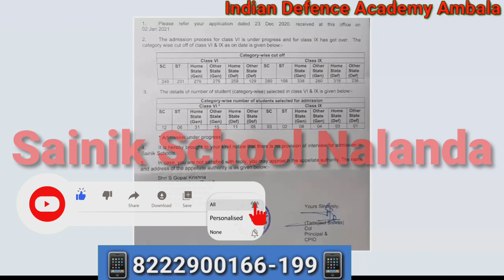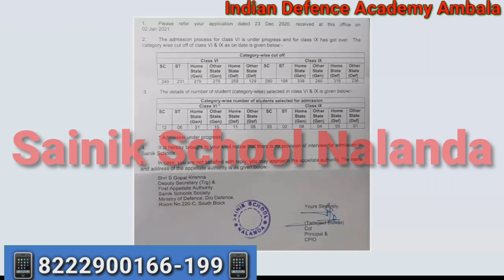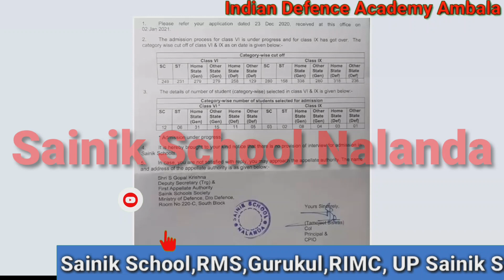Expected/Previous Year Official Cut off Sainik School Nalanda (Bihar). Jai Hind Jai Bharat...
Indian Defence Academy Ambala is Known to Provide the Best Coaching (with Hostal Facilities) for Rashtriya Indian Military College (RIMC) Dehradun, Rashtriya Military School(RMS), All India Sainik School, Army School Dagasai, Gurukul Kurukshetra and Nilokheri, UP Sainik School, Rai Sports School Sonipat, and all other such type schools.

सैनिक स्कूल परीक्षा में अच्छा प्रदर्शन नहीं कर पाने वाले विद्यार्थी के पास अभी कौन-कौन से मौके हैं.👇👇👇